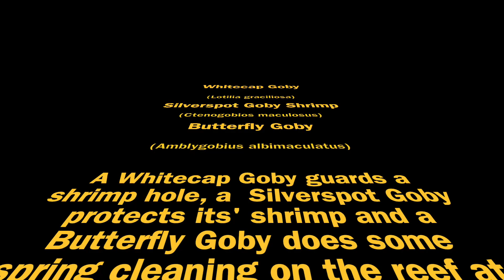Selection of three types of Goby at Marsa Nakari, Egypt, September 2024 v2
A selection of three types of Goby that entertained us at Marsa Nakari in September 2024.